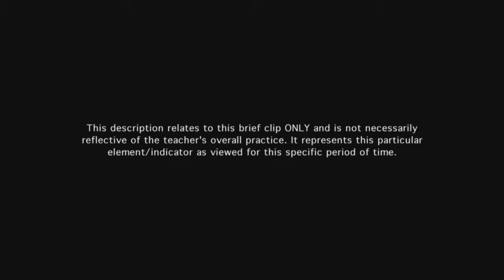Teacher groups students effectively - Example 10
Instructional groups are productive, focused on the task, thoughtful and tied to the instructional purposes of the lesson.